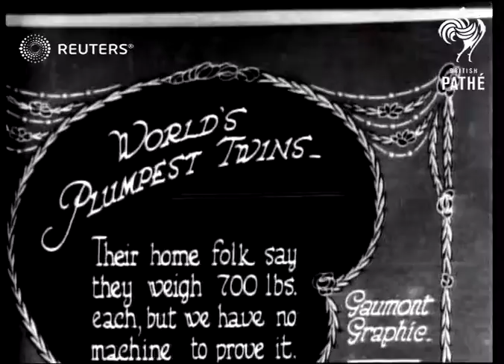World's heaviest twins on camera (1923)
Twin girls with weight issues show how they travel

Full Description:

SLATE INFORMATION: World's plumpest twins. Their home folk say they weigh 700 lbs each, but we have no machine to prove it

UNKNOWN:
EXT

They prefer a lorry to a car -- there's a reason

Obesity, truck, transportation
Background: Twin girls with weight issues show how they travel